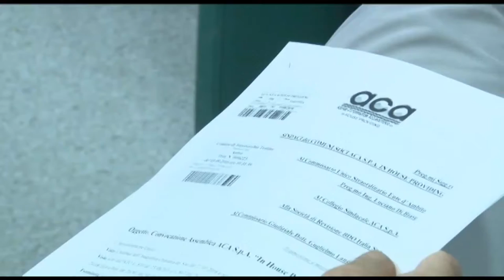Acqua. Aca condannata a 312mila euro di multa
La azienda consortile acquedottistica che rifornisce i comuni tra la provincia di Pescara e quella di Chieti è stata condannata dall'Autorita per la concorrenza a pagare una multa di 312mila euro. "Il comportamento di Aca è gravissimo", il commento del Forum H2O.